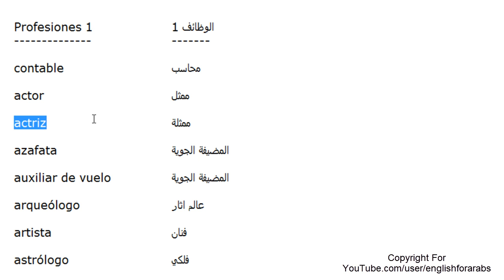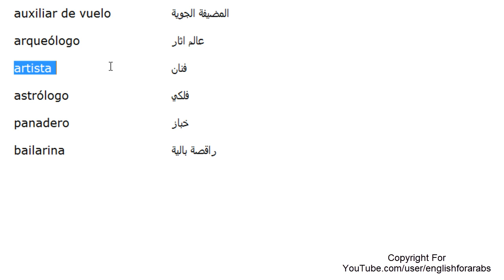تعليم اللغة الاسبانية - الوظائف والمهن 1